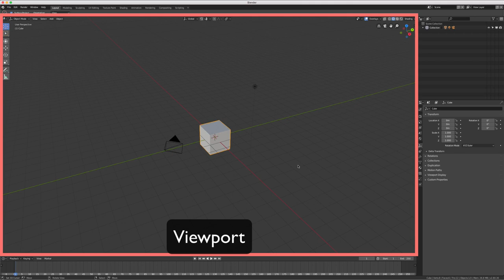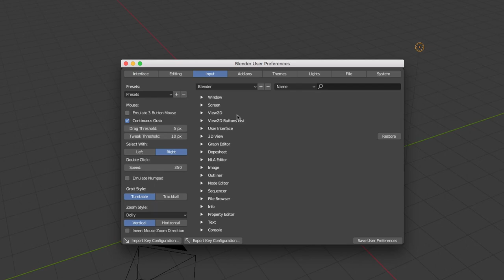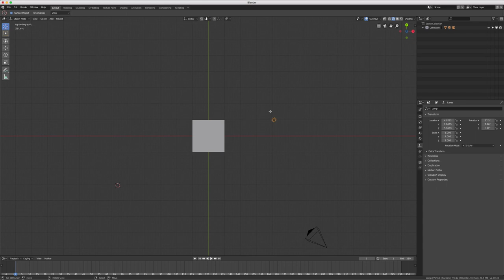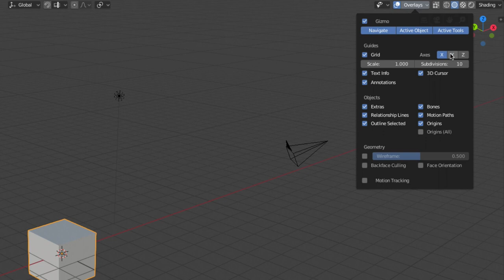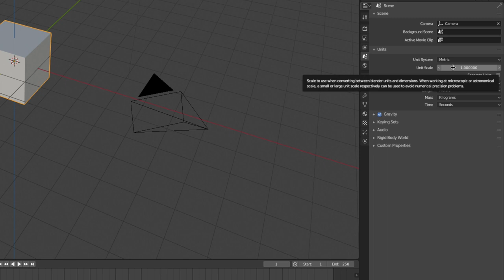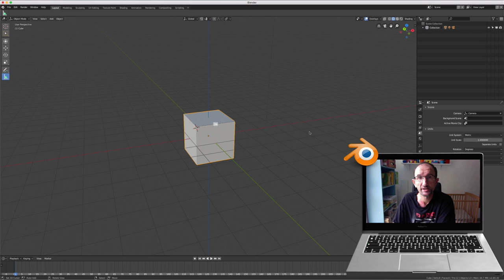Blender 2.8 - 06 - Viewport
Sur cette vidéo, nous allons commencer à comprendre ce que l'on appelle un viewport, on peut appeler aussi cela une scène où l'on trouve par défaut la caméra, la lampe et le cube.